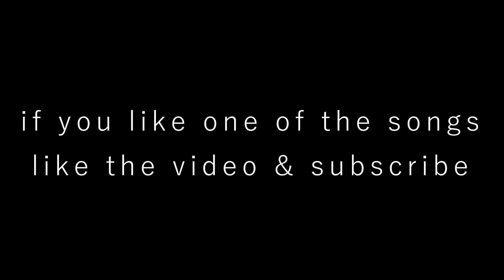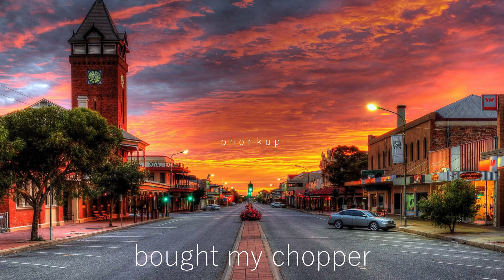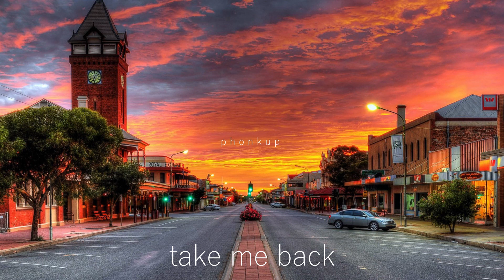𝗣𝗛𝗢𝗡𝗞𝗜𝗡 𝗜𝗡 𝗛𝗘𝗔𝗩𝗘𝗡 | 𝗜𝗜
TRAPPIN' IN ＨＥＡＶＥＮ 2 | *NEW* SMOOTH *PHONK MUSIC MIX* 2020

TRACKLIST:

0:00 great deal - siu

2:45 go hard - YUSHEE

5:31 new narcos - YUNG LUCIFER

8:05 what's up dog - OLIVER GRIND

10:22 bought my copper some tittie, ohh - Sappy

12:48 last thing you see - ZappBeats

15:02 take me back - POISON.

18:35 flip reset - NVDO

21:01 ak do flamengo - k v lt

24:03 smoke - SHOTAR

26:53 one time - POOTY

30:05 lift me up - MUSA VENTO

32:59 TT -_KXLD. - o-nei-ric Tapes

34:15 never change - erickD

37:22 vampirelli - SOUDIERE & DJ YUNG VAMP

🔽Recommended headphones for enjoying music. 🔽

🎵Interested in making songs like this?
🎵Try FL studio